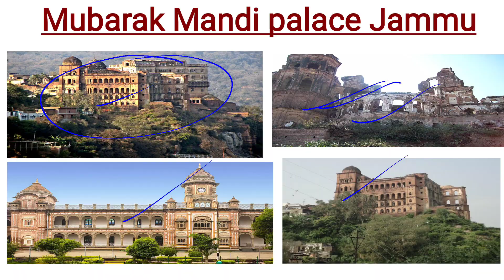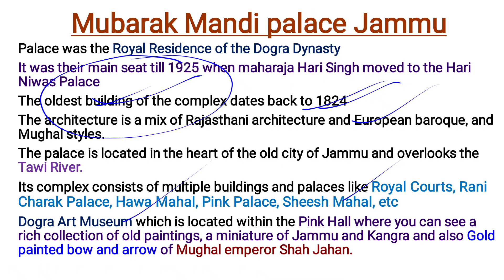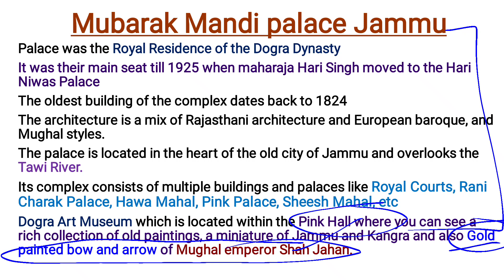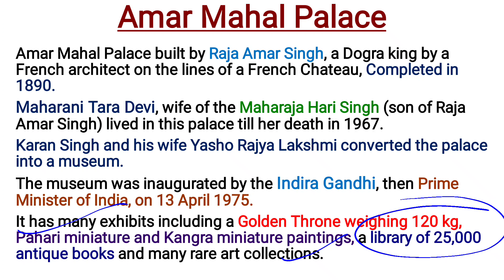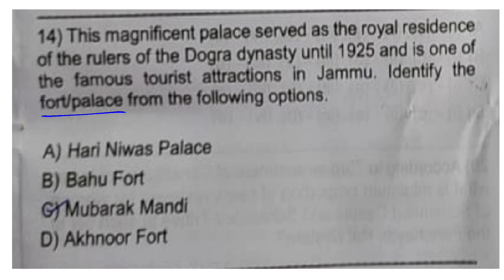L4| Historical Monuments in J&K | Mubarak Mandi Palace | Amar Mahal/Hari Palace | MCQ asked in Jkssb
Hello Friends,

"THE KNOWLEDGE RACE". It is an educational channel helpful for all the competitive exam like UPSC, PSC, SSC, RRB, CGL, CHSL, BANKING, JKSSB, IBPS etc. And also other Central and State exams.

In this video I have discussed Historical Monuments In J&K and also Questions asked in different competitive exams from this portion including question asked in last year Panchayat Account Assistant Exam.

1) Hari Niwas Palace
2) Amar Mahal Palace
3) Mubarak Mandi Palace

Useful for different competitive exams like JKSSB, PSC, SSC, and also other National and State Exams